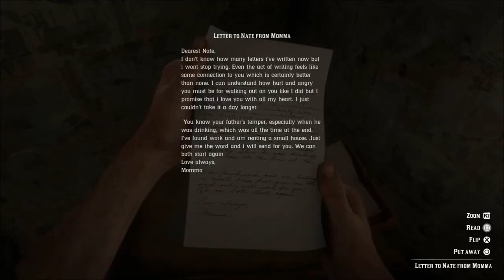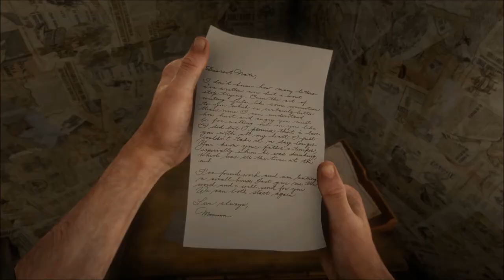RDR 2: C4 # 12 - Money Lending and Other Sins (Act 3)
RedDeadRedemption2 (PlayStation 4)
(Chapter 4 - Stranger Mission # 9.2)

Strauss sends Arthur to a house in Catfish Jacksons to recover debt money from the late Algie Davison’s empty household.